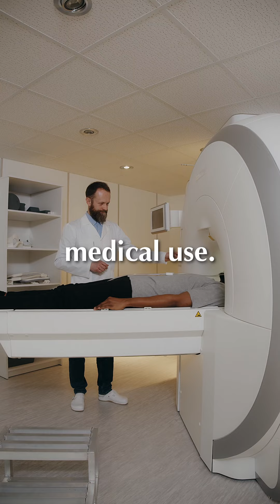Can Psychedelics Revolutionize Mental Health Treatment?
Psychedelics are now being studied and going under clinical trials for medical use. In the United States for example, MDMA is in phase III clinical trial for the treatment of PTSD; Psilocybin is being studied as a treatment for depression, and right now Ketamine is being administered with a psychiatrist as it is legal for people with certain mental health issues in certain parts of the world.
Psychedelics are a clinical option for some and it will be part of that medical model. However, it's not for everyone and it's very important to understand that this underground movement of ceremonial and ritualistic use of psychedelics is still happening and will continue to evolve.
All the more reason why having integration is so important because integration is that shared language between the clinical and the ritual, the science and the sacred, it's that bridge that both sides of the equation can understand and can work with and it's equally important for both contexts.

🎬 ABOUT EXISTENTIA :

In a world where mental wellness has become a concern, EXISTENTIA gives hope to people with struggles, by exploring and filming new ways of healing.

🌿 ABOUT INTEGRA

INTEGRA weaves sacred and science to design integration programs for the people and places that support psychedelic healing and transformation.